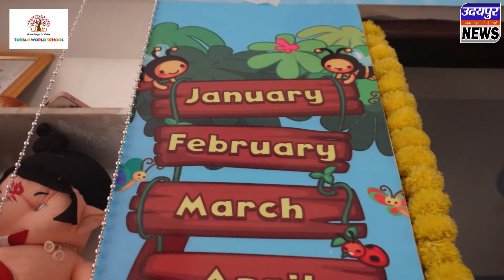चित्तौड़गढ़ दुर्ग पर रचित पुस्तिका राष्ट्रीय गौरव दुर्गराज चित्तौड़ का विमोचन जयपुर में हुआ